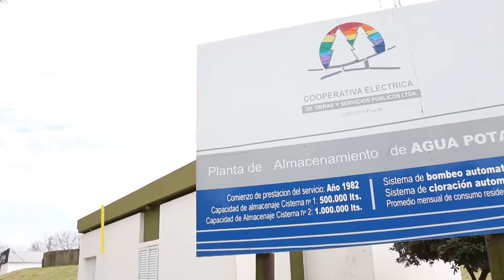INFOCOOP - Néstor Funes - Control de calidad agua potable